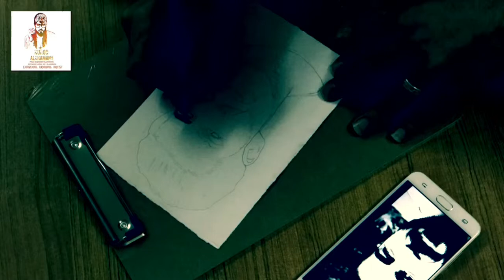فاجئت صديقي بهدية بسيطة رسمة سريعة بالفحم والرصاص كوردو الكلهوري my drawing for my friends charcoal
رسم واقعي
رسم بقلم الرصاص
رسم بورتريت
رسم بالفحم والرصاص
رسم شخصي
رسم لوحات
لوحات تاريخية
لوحات عالمية
اعمال فنية
لوحات بورتريت
رسم ابيض واسود